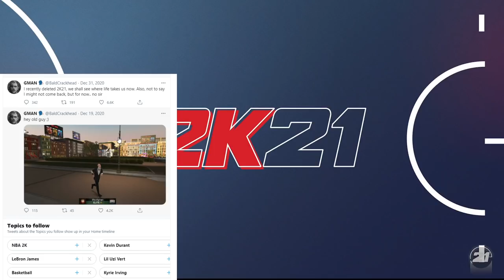GMAN STILL MIA? - DBG PLAYS 2K21 FOR FREE - FIRST LOOK AT BEAST OF THE EAST COURTS - ELECTION DAY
In this video we explore where GMAN is or may be.  We talk about DBG and his no money spent my team series.  We take the first look at the new courts for the Beast of the East.  And last but not least, we talk election day.